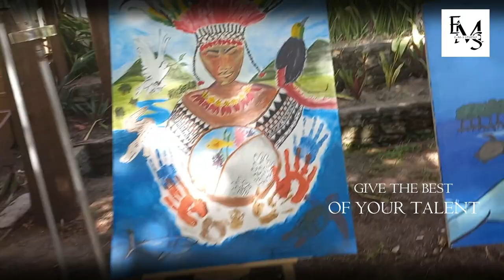🌿 Working for Nature in the Pacific 🌏 | EMS 2024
Watch now and be inspired by nature's resilience and the ongoing work to safeguard it for future generations!